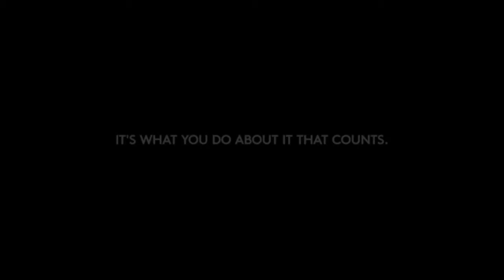Mark Pollock | Unbroken | Talks at Google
Mark Pollock discusses how he helps leaders and their teams build resilience and collaborate with others so that they achieve more than they thought possible.

Unbroken by blindness in 1998, Mark became an adventure athlete competing in ultra-endurance races across deserts, mountains, and the polar ice caps, ultimately becoming the first blind person to race to the South Pole. He won silver and bronze medals for rowing at the Commonwealth Games and set up an international motivational speaking business. In 2010, a fall from a second story window nearly killed him; Mark broke his back and the damage to his spinal cord left him paralysed. Now, he is on a new expedition, exploring the intersection where humans and technology collide on his mission to cure paralysis in our lifetime.

Chairman of Collaborative Cures and founder of the global running series Run in the Dark, Mark was selected by the World Economic Forum as a Young Global Leader and served on the Global Futures Council on Human Enhancement. He is on the Board of the Christopher and Dana Reeve Foundation (USA) and is a Wings for Life Ambassador (Europe). Author of "Making It Happen", Mark is the subject of the acclaimed documentaries Blind Man Walking and Unbreakable – The Mark Pollock Story.

He has been awarded honorary doctorates by The Royal College of Surgeons in Ireland and also from Queen's University Belfast. Furthermore, he holds a diploma in Global Leadership and Public Policy for the 21st Century from Harvard University, degrees from Trinity College Dublin and UCD Smurfit Graduate Business School.

To learn more about Mark’s speaking business, please And, for information on Collaborative Cures, please

Moderated by Lara Suzuki.